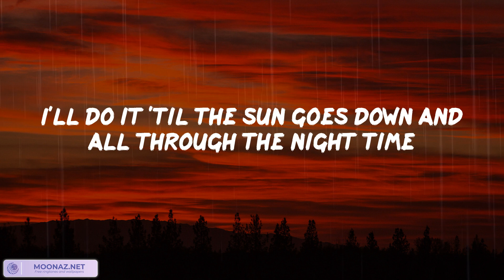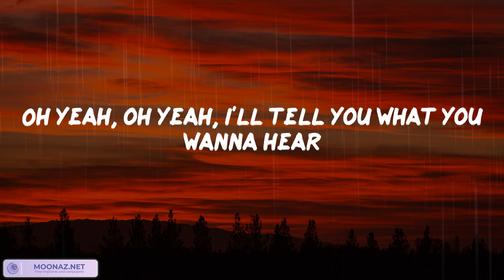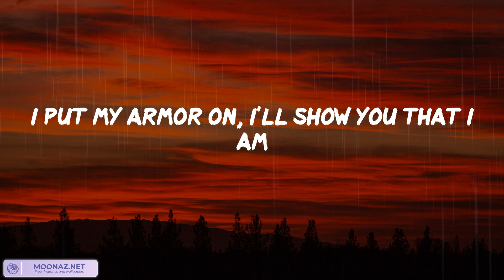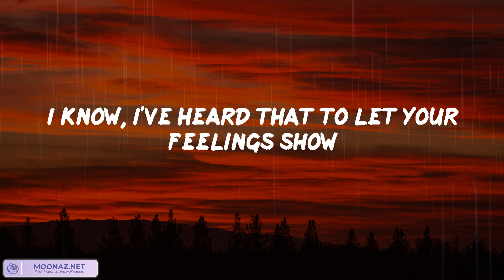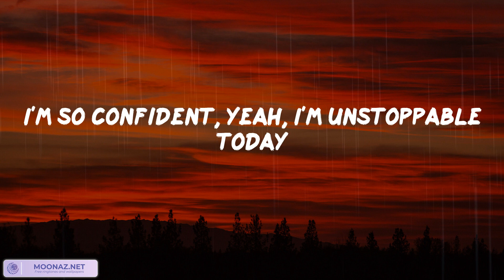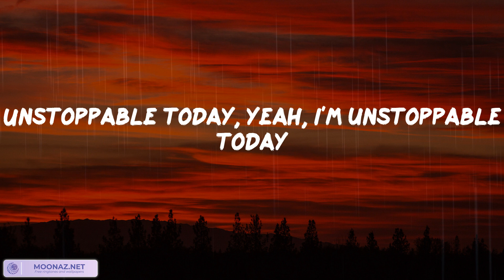Unstoppable (Lyrics) - Sia | Ghost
👋 Hey guys, welcome to Ghost